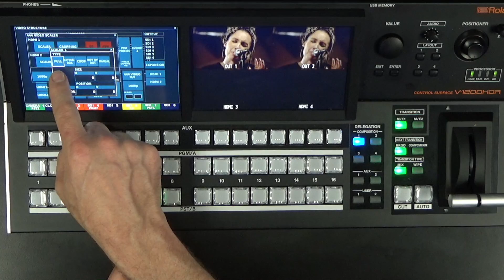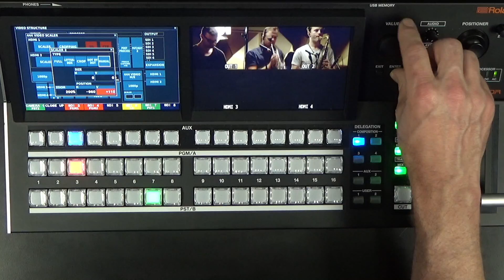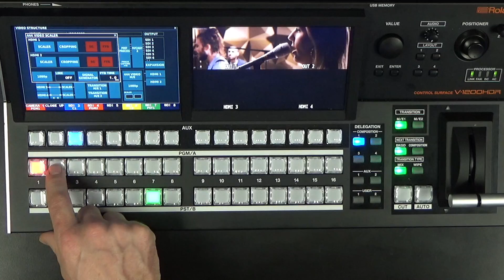Roland V-1200HD Tutorial 6: Output Scaling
This tutorial describes how you setup output scaling on your 4:4:4 M/E bus to go to custom size video walls our take one camera or video source and scale it across two screens side-by-side in the Roland V-1200HD.